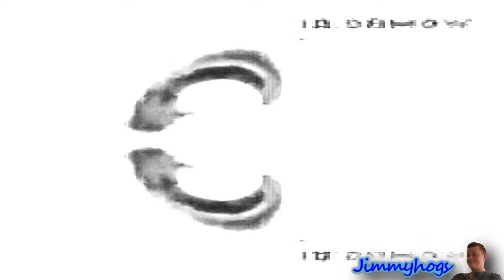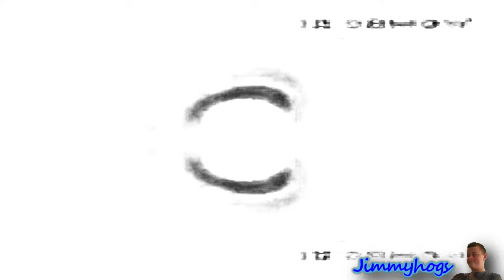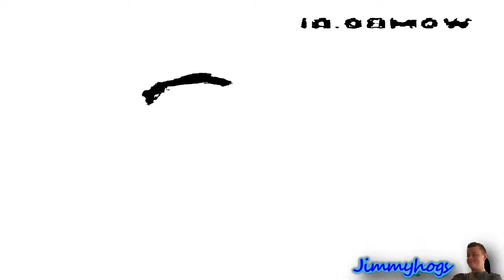Preview 2 Blu Deepfake V3 Effects Effects Effects (Inspired By Preview 2 X Deepfake Effects Round 1)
Add me on Discord: Jimmyhogs#0001